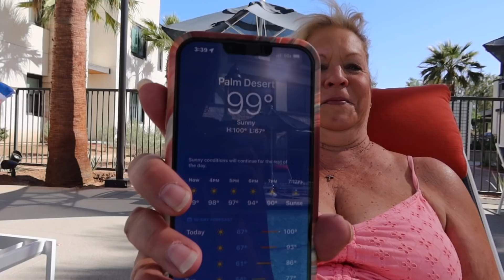★VLOG: joshua tree, bombay beach & huge revolve unboxing!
★LINKS FROM THIS VIDEO:
+red mesh long sleeve
+black shorts
+comic book pants
+comic book top
+red lipstick

★MY CAMERA + SETUP:
Vlog Camera
Main Camera
Main Lens
Lens I use for IG videos